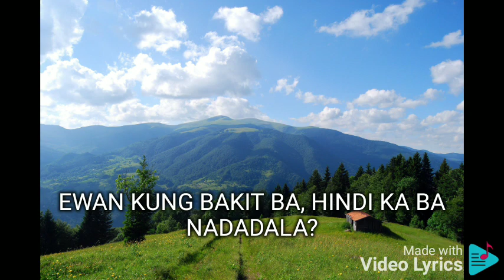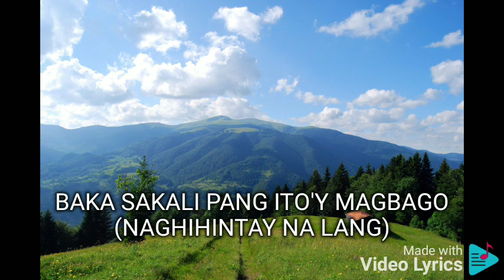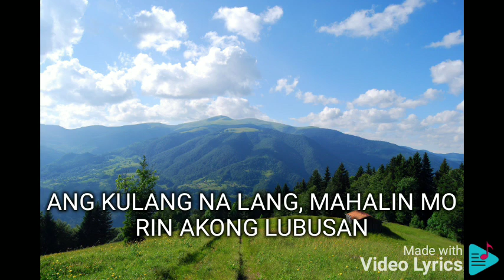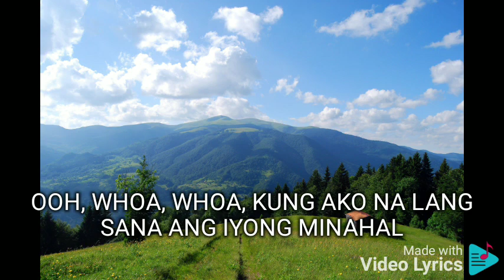KUNG AKO NA LANG SANA ARIEL RIVERA